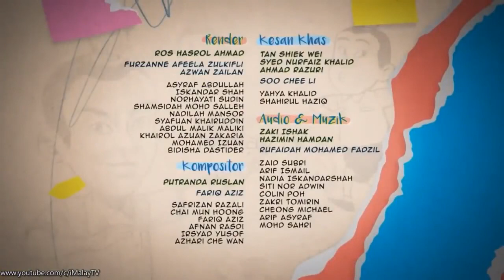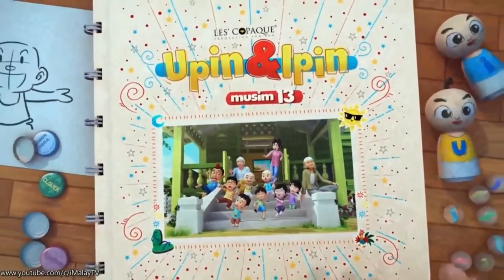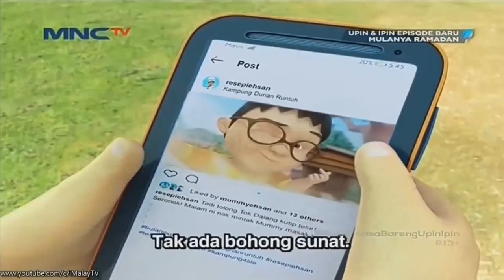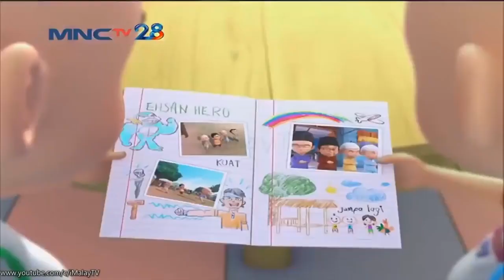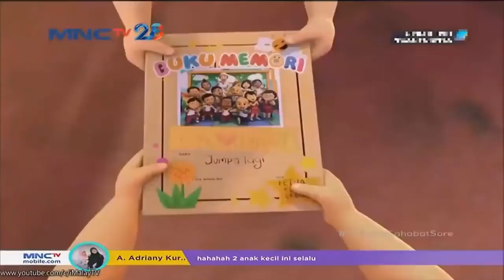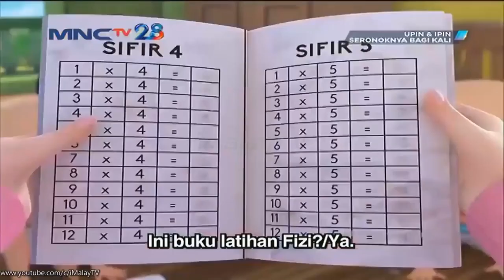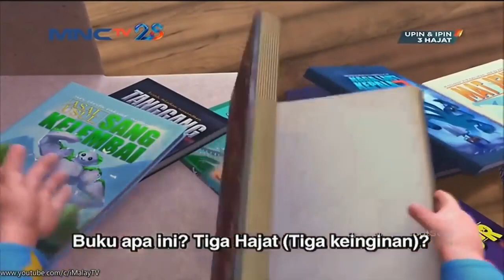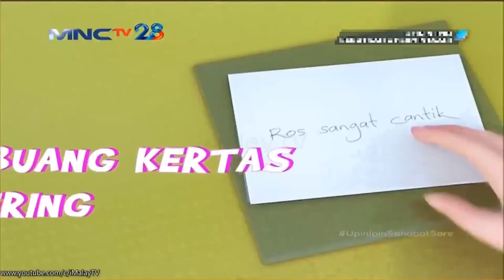Upin dan Ipin lanjutkan kisah Serui🤣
Upin dan ipin😁 terusss